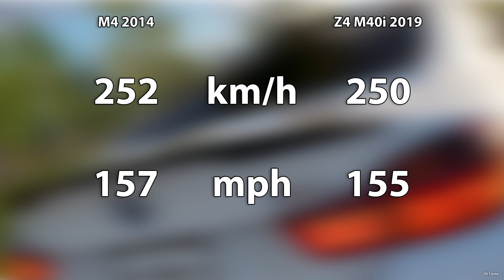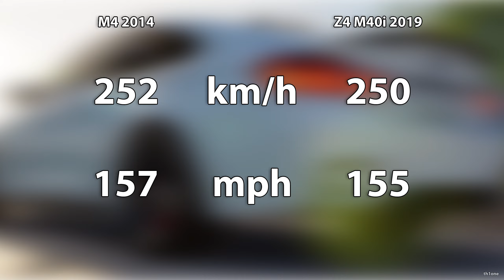The Crew 2 | BMW M4 2014 vs. BMW Z4 M40i 2019 Performance and Sound Comparison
Timestamps:

00:00 Drag Race Stock
00:41 Drag Race Max Upgrades
01:13 Drag Race Max Upgrades NOS
01:42 Acceleration Stock
02:21 Stock Acceleration Comparison
02:31 Acceleration Max Upgrades
03:08 Max Upgrades Comparison
03:18 Acceleration Max Upgrades NOS
03:45 NOS Acceleration Comparison
03:55 Top Speed Stock
04:55 Stock Top Speed Comparison
05:05 Top Speed Max Upgrades
05:51 Max Upgrades Top Speed Comparison
06:01 Engine Sound
06:31 Engine Sound Cockpit Cam
07:02 Tunnel Sound
08:34 Tunnel Sound Cockpit Cam
10:08 Cars Showcase